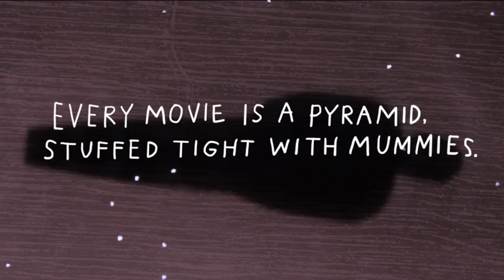"White Dialogues" by Bennett Sims - An Electric Literature Single Sentence Animation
In this animation for Recommended Reading, a free fiction magazine, Laura Heit animates a sentence from "White Dialogues" by Bennett Sims. Sound by Calpin Hoffman-Williamson.

The sentence: "Every movie is a pyramid, stuffed tight with mummies."

Single Sentence Animations are creative collaborations. The writer selects a favorite sentence from his or her work and the animator creates a short film in response.